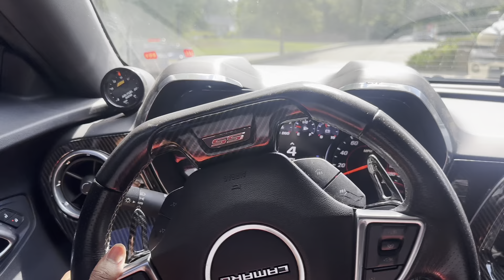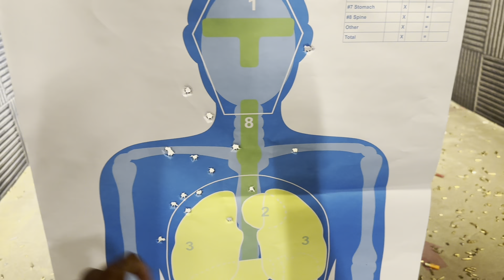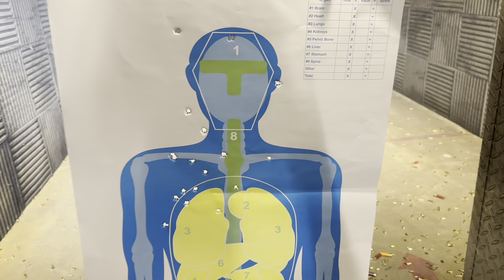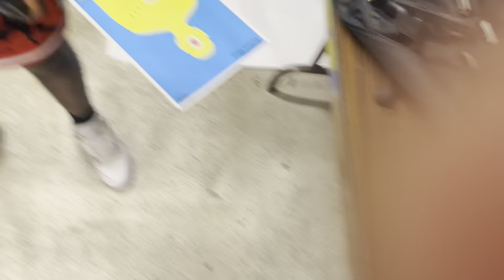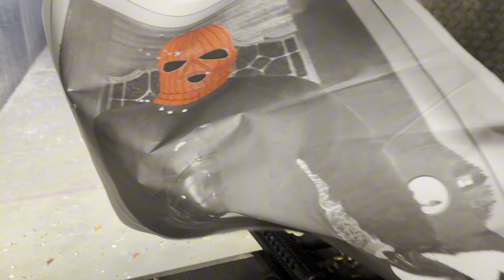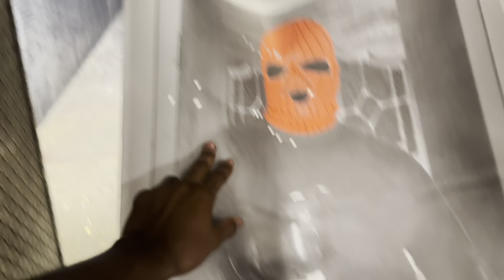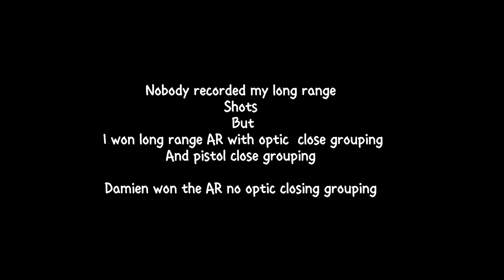TAKING MY CAMARO TO THE GUN RANGE |FAST CARS|BIG GUNS!!!!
Yerrrr y’all tap in with ya Boi‼️
We Go Up All 2024